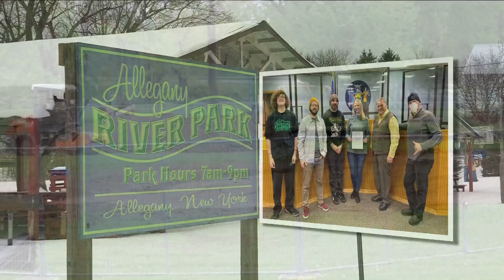Most Buffalo: 'New Skate Park in Village of Allegany'